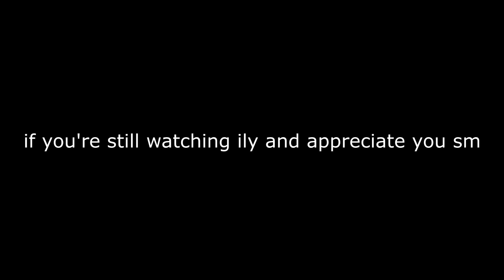91 🚖 (Fortnite Montage)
🎮 USE CODE 'YOSAUCY' IN THE FORTNITE ITEMSHOP (AD) 🎮

fastest editor
console
best fortnite player
faze sway
cash cup highlights
editor